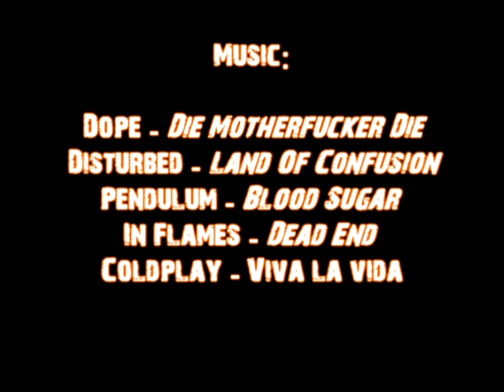Nightf0xmovie by Nightf0x Firearms Half-Life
A Firearms Half-Life movie.